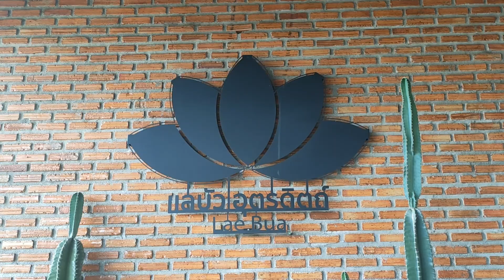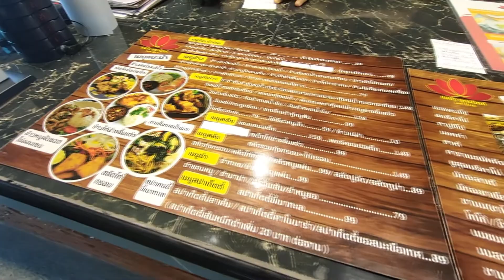แวะร้าน แลบัวอุตรดิตถ์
ร้านกาแฟ บรรยากาศดีมาก ๆ
มีจุดถ่ายรูปเยอะมาก ๆ  น่านั่งจริง ๆ
แผนที่สำหรับไปร้านนะครับ
อันนี้เป็นเพจร้านนะครับ
ร้านเปิด 09:00 น - 18:00 น  ครับ